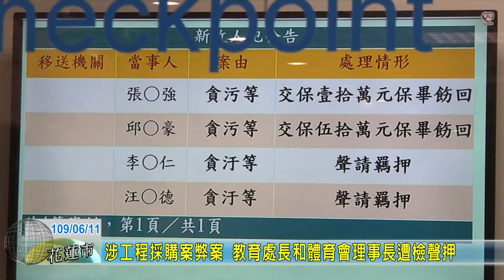20200611 01 涉工程採購案弊案 教育處長和體育會理事長檢方聲請羈押